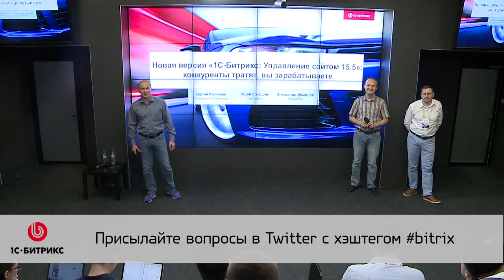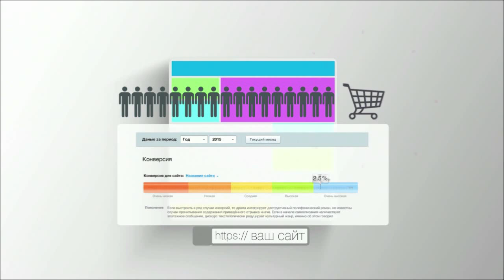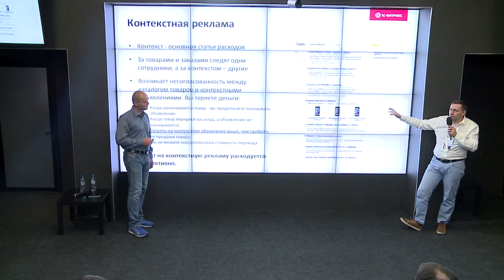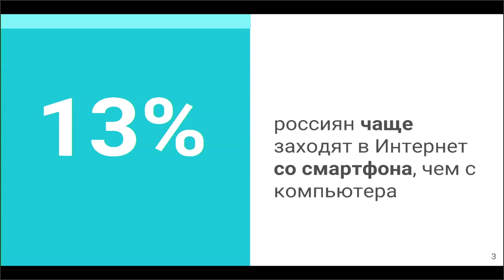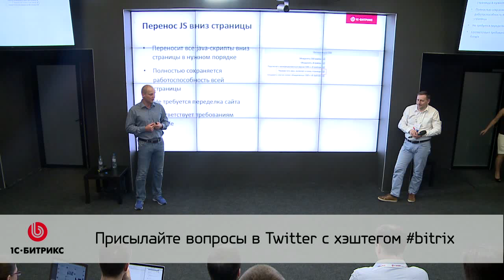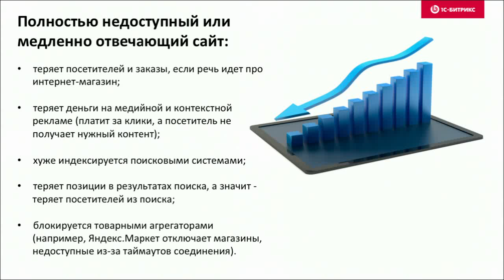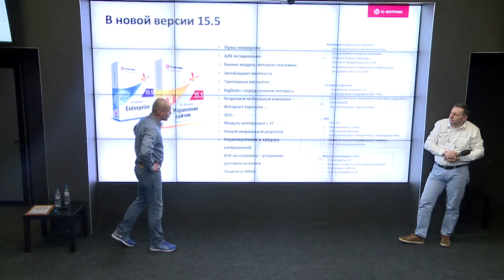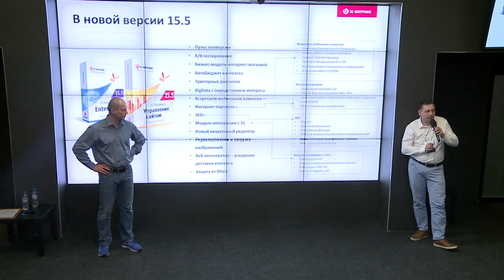Презентация новой версии "1С-Битрикс:Управление сайтом 15.5"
27 мая компания «1С-Битрикс» представила новую версию основного продукта – платформы «1С-Битрикс: Управление сайтом 15.5».

Впервые в продукте появились уникальные инструменты для измерения и анализа конверсии, проведения A/B тестирования, осуществления триггерных рассылок и защиты от DDoS-атак.

Также, в соответствии с требованиями Google к сайтам, в рамках платформы реализован набор решений и новые инструменты SEO для сохранения и повышения позиций сайтов  в поисковой выдаче.

Теперь владельцам интернет-ресурсов не нужно заказывать дополнительную разработку необходимых для сайта инструментов, весь необходимый комплекс реализован в рамках платформы.